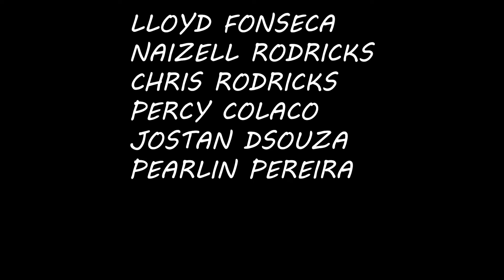STAY - The Kid LAROI, Justin Bieber | Cover By BRYCE (Sherone Lopes, Chris Dias)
The Kid LAROI, Justin Bieber - Stay (Cover)

Put your headphones on or blast your speakers high to enjoy this sound ;)

Lyrics

⚫ FILMING and EDITING GEARS :
▪️Gorilla tripod
▪️Led Light

⚫Guitar Equipment :
▪️ Guitar Picks
▪️ Guitar Cable
▪️ Guitar Cover
▪️ Guitar Capo

stay covers
stay female cover
stay acoustic version
stay drums cover
stay guitar cover
stay vocals
stay lyrics
stay justin bieber
stay kid laroi
stay instrumental
stay khs cover
stay jordan rys
stay alex goot
stay KHS cover
stay our last night cover
stay rock version
stay metal version
stay cover txt
stay cover rihanna
stay cover blackpink
stay cover dance
stay post malone
stay justin bieber lyrics
stay with me
stay song
stay fingerstyle
stay guitar lesson
stay karaoke
stay backing track
stay guitar solo
stay song whatsapp status
stay song reels
stay reels
stay song tamil version
stay song in hindi
stay song tiktok
stay x ranjha